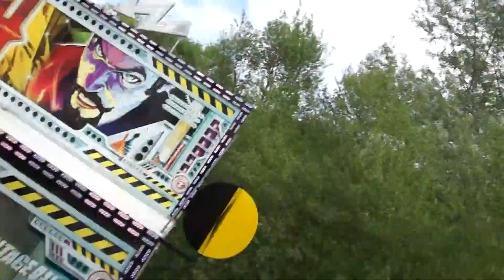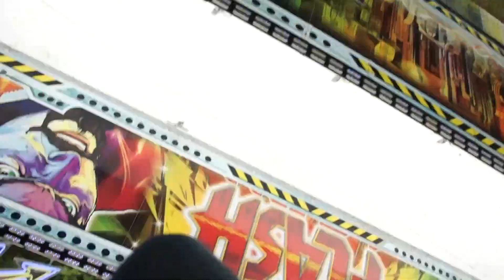Flash-High Voltage 2013 (Thomas Weber), (3)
Frühjahrskirmes zum kleinen Hafenfest, Marburg, (9. - 12. Mai 2013)